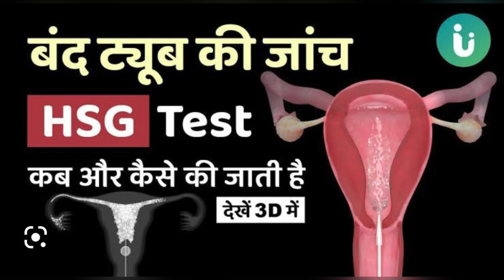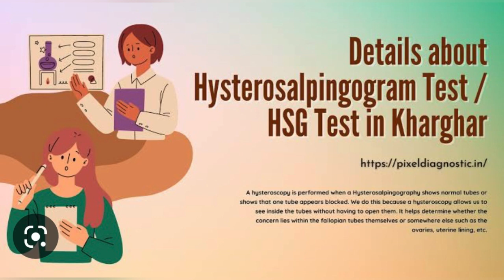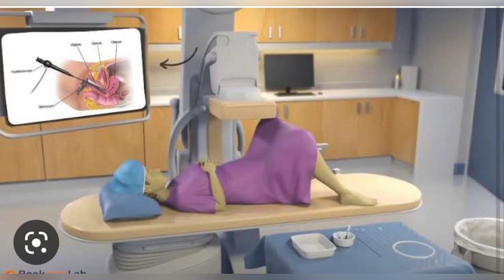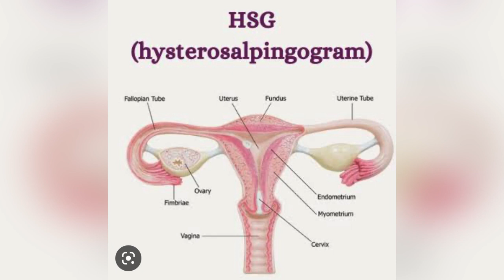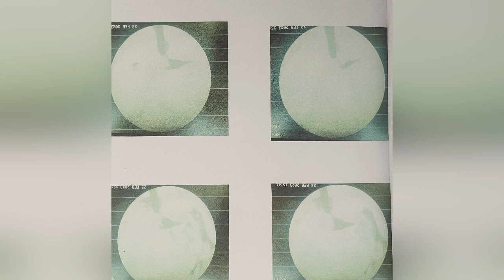Hsg Test Experience ||Hindi मेरा ऐज एस जी टेस्ट एक्सपीरियंस || fallopian tube test#hsgtest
Hsg Test Experience ||Hindi   मेरा ऐज एस जी टेस्ट एक्सपीरियंस || fallopian tube test

Is video main maine HSG test ke bare main discuss kiya hai ap logo ke sath maine apna experience share kra hai Hsg test kya hota kaise kiya jata hai Hsg test krne main kitana khrcha ata hai Kya Hsg test painful hota hai ya nhai puri jankari ke liye mera full video dekhe
My hsg test with anaesthesia||

hsg test
hsg test main infection
hsg test kya hota hai
hg test ke kitne din baad pregnancy hoti hai
hsg hindi
hsg test hindi me
hsg test experience hindi
Hsg test video
Hag test kya hota hai
Hag test experience